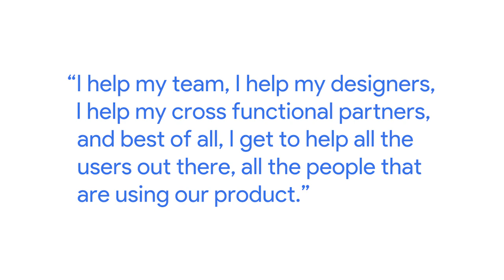Day in the Life of a UX Program Manager | Google UX Design Certificate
Diny takes you through the typical day-to-day and project-to-project responsibilities she has as a UX Program Manager at Google.

This video is part of the Google UX Design Certificate, where you'll learn how to design mobile apps and responsive websites. You'll follow the design process from beginning to end: empathizing with users, defining their pain points, coming up with ideas for design solutions, creating wireframes and prototypes, and testing your designs with users to get feedback. By the end of the program, you'll have a professional UX portfolio with three design projects.

The program, created by Google employees in the field, is designed to provide you with job-ready skills in about 6 months to start or advance your career in UX design.

► No experience necessary: Learn job-ready skills, with no college degree required.
► Learn at your own pace: Complete the 100% online courses on your own terms.
► Stand out to employers: Make your resume competitive with a credential from Google.
► A path to in-demand jobs: Connect with top employers who are currently hiring.